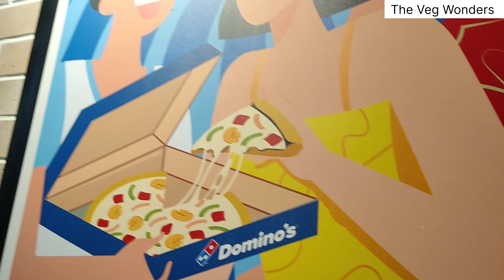ಶಿರಸಿಯಲ್ಲಿ ಮೊದಲ ಬಾರಿಗೆ ಆದ Domino's ಹೇಗಿದೆ ನೋಡೋಣ ಬನ್ನಿ | Domino's Pizza|Food Review| The Veg Wonders